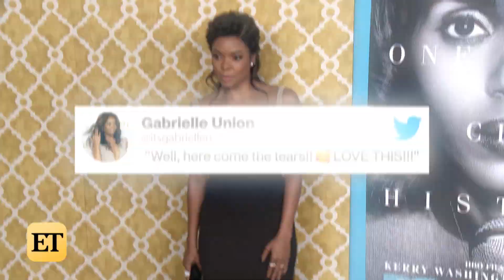Minnesota Brothers' Best Man Proposal: Interview With the Family Behind the Viral Moment!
ET’s Hallie Stephens chats with Henry Joe Claussen, Will Claussen and Alyssa Johns after a video of Will asking Henry Joe to be his best man using a message in a bottle went viral.